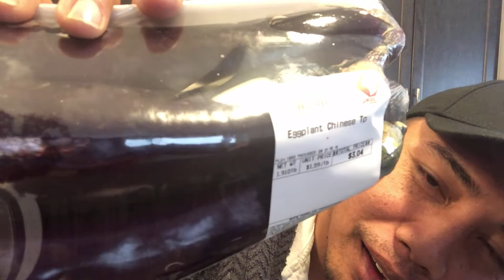CHEF JUNA MINGGIR DULU, SUPIR TRUK MAU MASAK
BAHAHA.  Chef juna minggir dulu chef, supir truk mau masak nih,
kegiatan di hari libur kalo lagi ga punya muatan.
masak masak aja dulu. Jadi para chef chef minggir dulu ya biarin supir yang masak dulu.